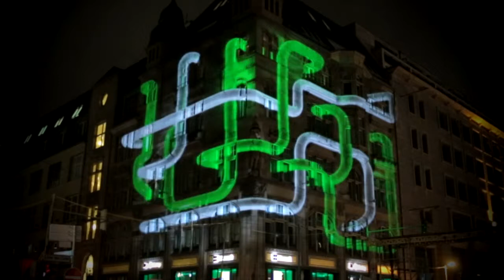Projection Mapping Xbox One Launch Berlin